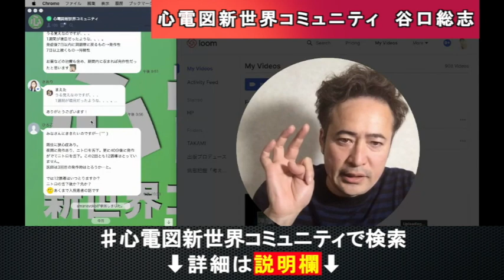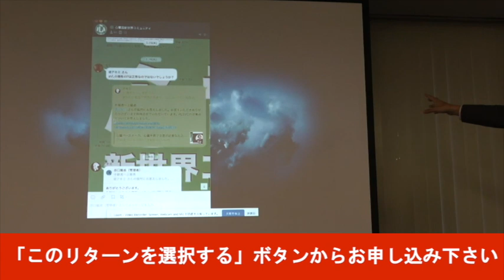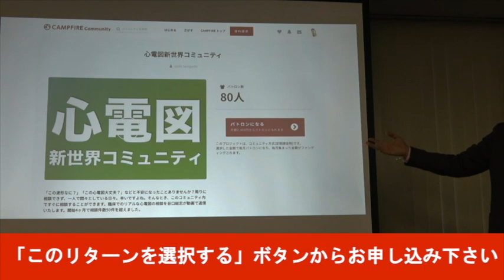PAF(発作性心房細動）とAF（心房細動）の見分け方 谷口総志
PAF(発作性心房細動）とAF（心房細動）の違いが分かりませんの相談に対して心電図新世界コミュニティで谷口総志の見解を述べました。
以下、心電図新世界コミュニティでいただいた相談です。
pafとafの違いがわかりません。afの人もたまにサイナスになったり、afになったりするので、pafとの見分けがつかないです。発作性だとpafということですか？

・心電図ホームスタディ

・(season8) PSVT
・(season9) 致死性不整脈
・(season10) IABP

1974年12月31日生まれ、熊本在住3児の父